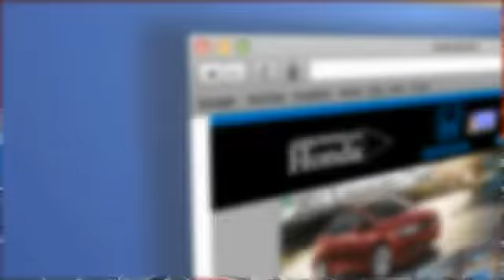2015 Honda Accord Peoria AZ 13863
2015 Honda Accord LX

Arrowhead Honda
8380 West Bell Road

Ivory w/Cloth Seat Trim. Come to Arrowhead Honda! Call ASAP! This outstanding 2015 Honda Accord is the fuel-efficient vehicle you've been thirsting for. Such a refined car, with a gas-saving engine, does not come up for grabs very often, so you better act fast.